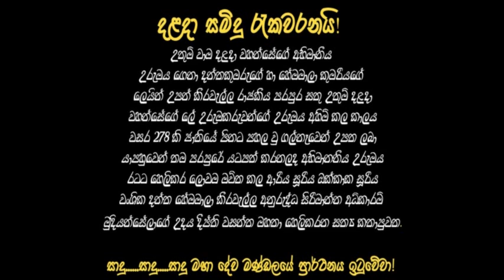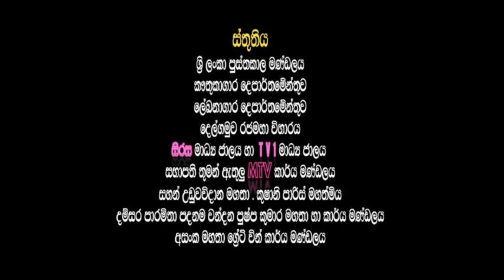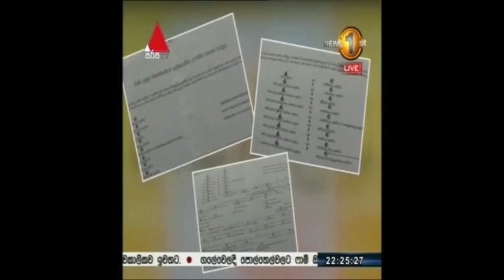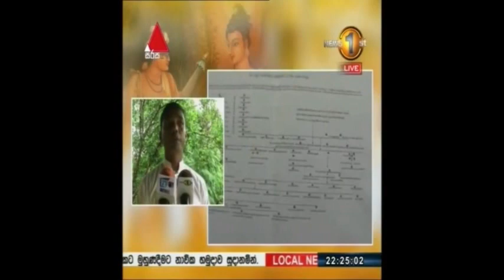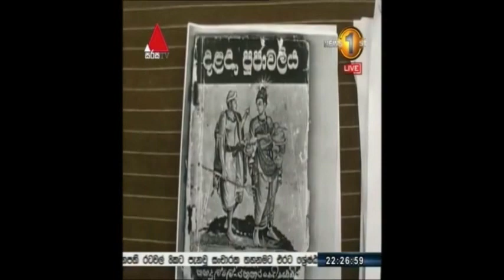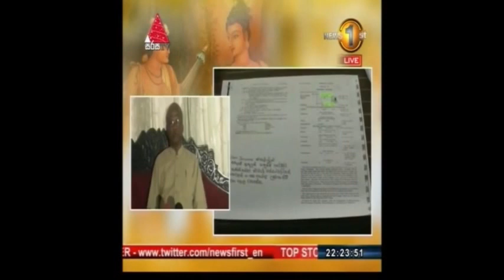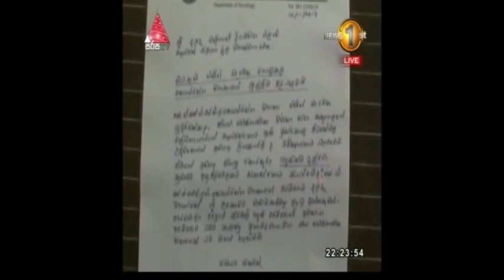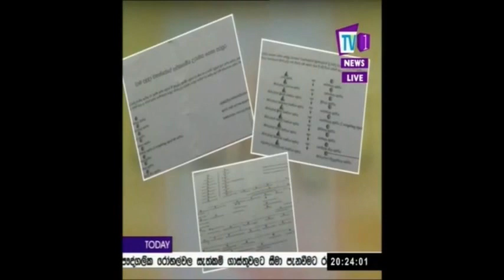Keerawella Family News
Keerawella Rurmors Hidden Truth Abut Hemamala And Dantha